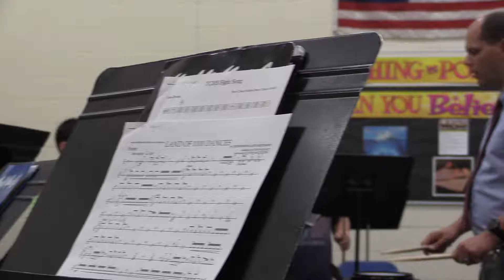Teacher Profile: Mr. Hester